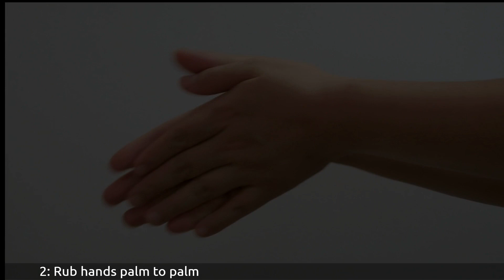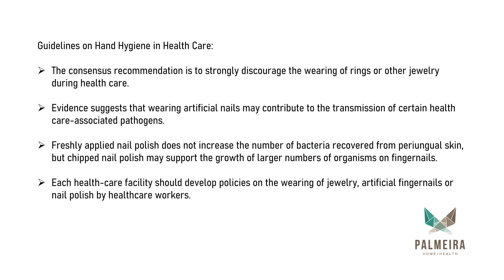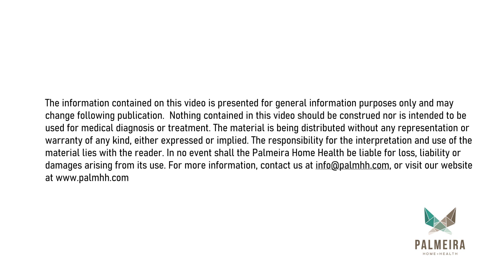Hand Washing Steps (Using the WHO Technique)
A video project for Palmeira Home Health, USA